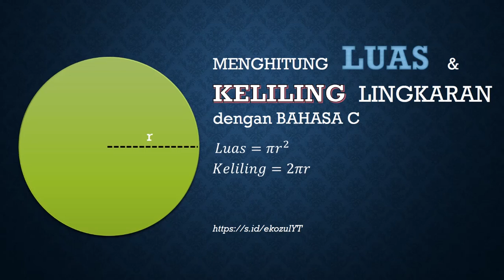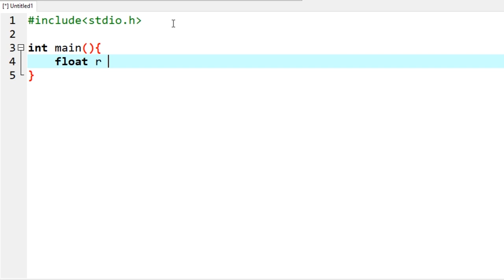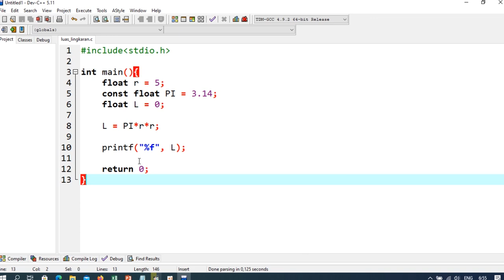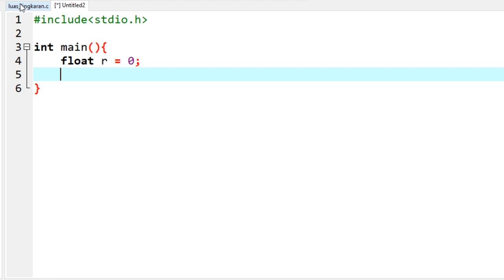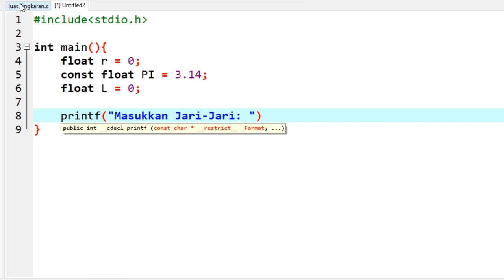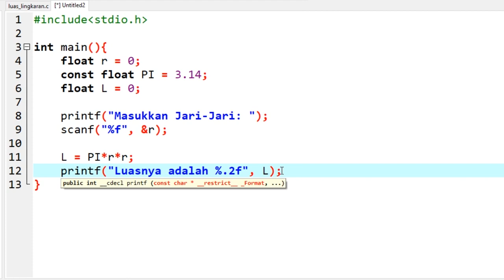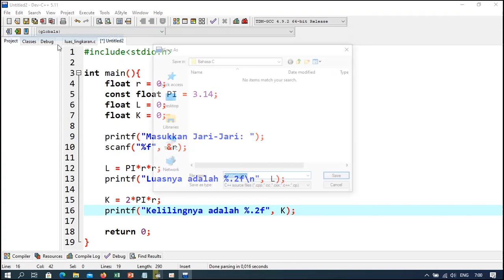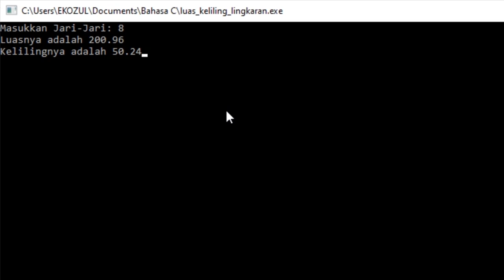Menghitung LUAS dan KELILING Lingkaran dengan Bahasa C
Berikut adalah video tentang menghitung Luas Lingkaran dan Keliling Lingkaran dengan Bahasa C yang menerapkan penggunaan tipe data, variabel, dan konstanta. Dilengkapi dengan 2 contoh.

Selamat belajar! :D